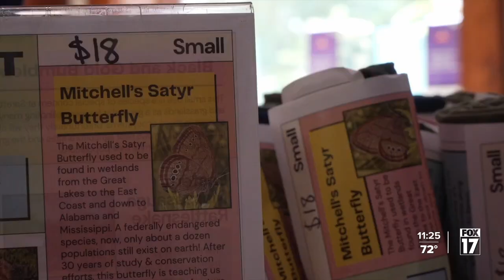Saving Mitchell's satyr, a critically endangered butterfly in Michigan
Found at less than 20 places on the planet (and around eight in Michigan), the soggy acres of Sarett Nature Center near Benton Harbor are one of the few remaining hosts to the critically endangered Mitchell's satyr.